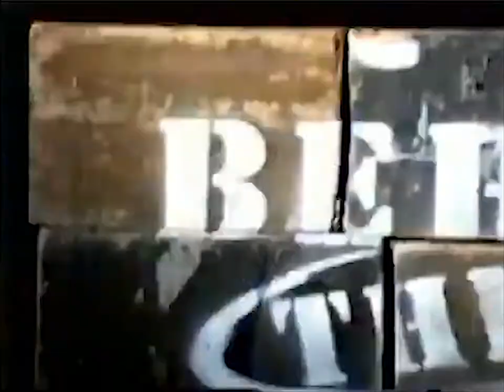A Slight Case of Murder TNT TV Movie Behind the Scenes Promo (1999)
Behind the Scenes promo for the TNT presentation of the comedy TV movie A Slight Case of Murder from 1999.